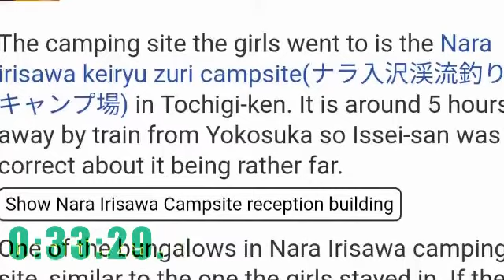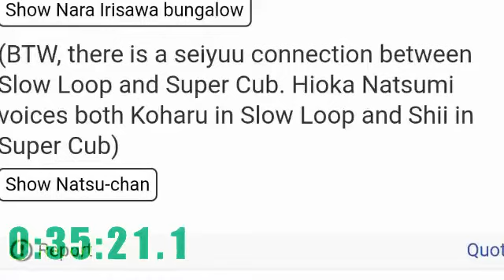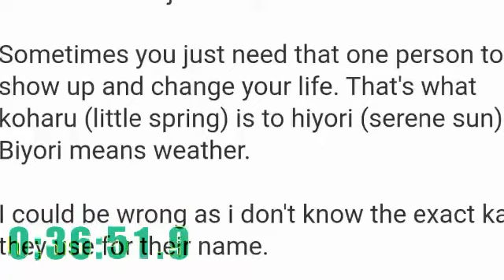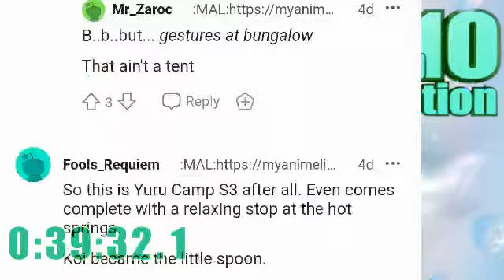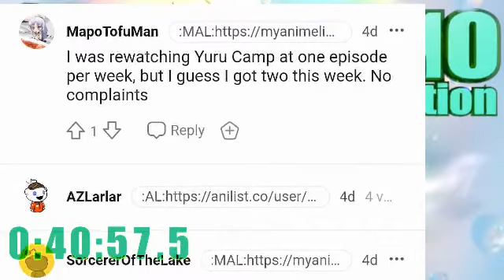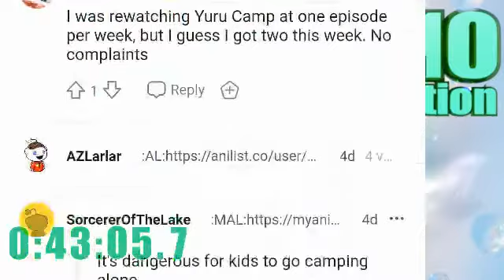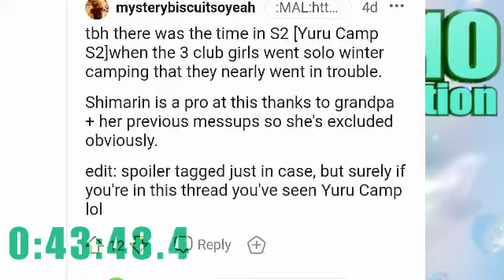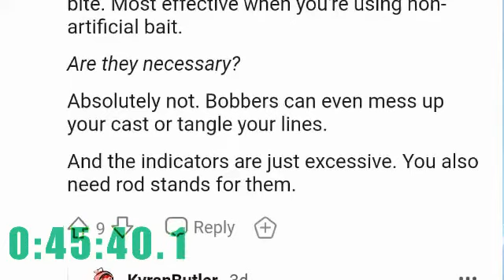▶Live Reaction◀ Slow Loop Ep 10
「スローループ」のリアクション動画です。